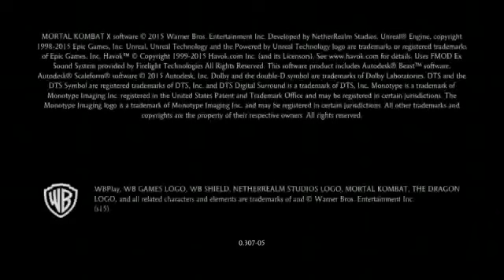Live Gaming Current + Retro Via Xbox One/PS3